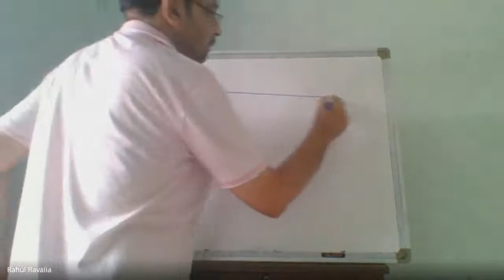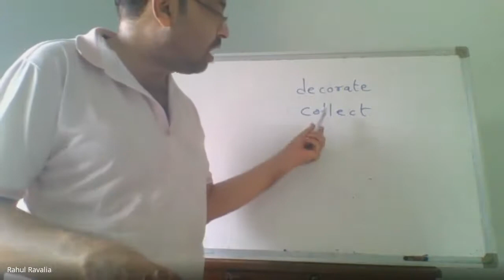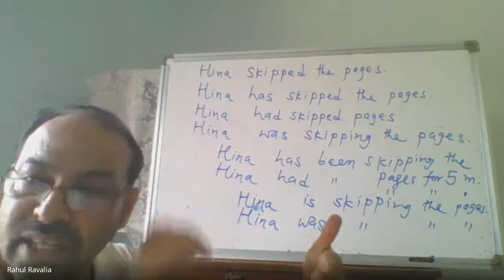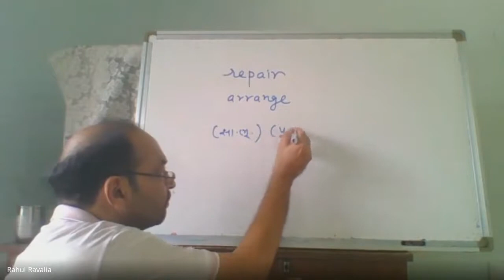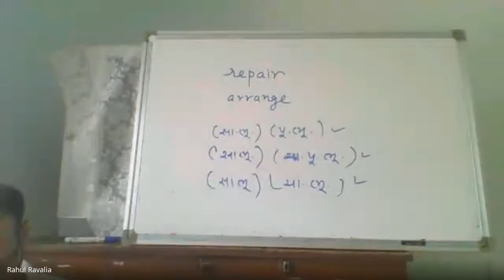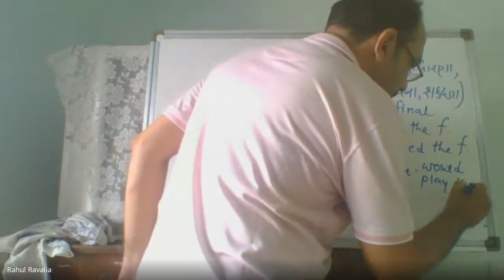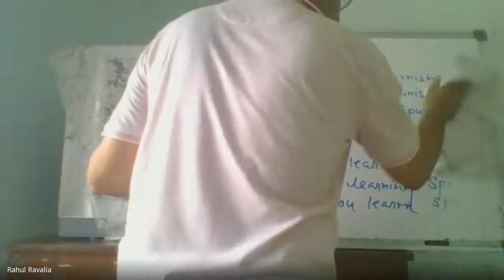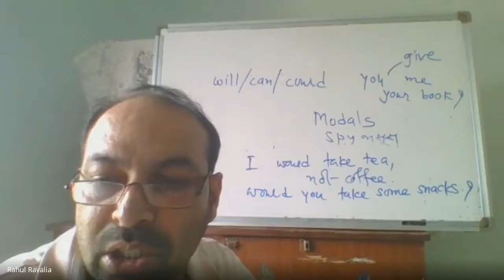CCDC - Saurashtra University | Head Clerk & PSI Coaching | 27-06-2021